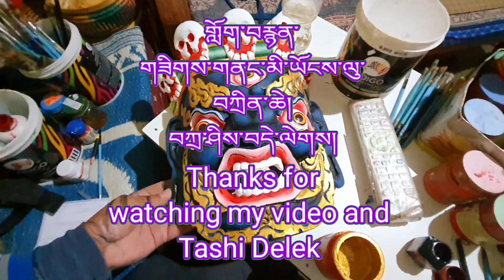How to paint Wrathful Mask | Krodi mukhota ko paint kaise kare | ཁྲོ་འབག་ཚོན་བཏང་ཐངས།